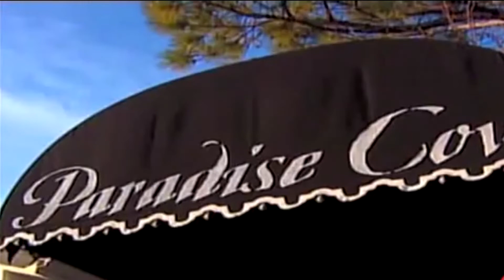Gəlinin 9, bəyin isə 7 yaşı var / QINAMAYIN !!!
Gəlin in 9,bəy in isə sadəcə 7 yaşı var.
Aranızda,bu uşaq ların valideyn lərini,o toy da iştirak edən insan ları qınayanlar olduğunu hiss edirəm.İlk eşitdiyim zaman mən də təəccübləndim.Dedim bunların dini-imanı yoxdumu,sonra düşündüm yəqin təriqətləri belədi.Uşaqları erkən yaşdan nənəm demiş ayaq-baş edirlər.Dünyada bu cür anormal adətləri olan az ölkə yoxdu.
Amma sonra,nə o toya yığılanları ,nə də valideynləri qınamadım. Çünki,iki azyaşlının hekayəsi düşündüyümüz kimi deyil.

Dünyanın ən qəribə,ən ilginc videolarını hazırlayan Youtube Kanalına Xoş gəldiniz….Araşdırmanı ,qəribəlikləri sevirsinizmi? Mən çox sevirəm və sizlər üçün Dünyada nə olub bitdiyin araşdırıram.Bütün bunları isə Youtube kanalım olan Ayaz Hüseynovda,”Həyat hekayələri” adı altında paylaşıram.Buyurun izləyin.

Həyatdan qəribə hekayələrin davamının gəlməsi üçün videonu bəyənməyi və kanala abunə olmağı unutmayın dostlar!

Digər maraq kəsb edən videolara aşağıdan üstünə vuraraq izləyə bilərsiniz.